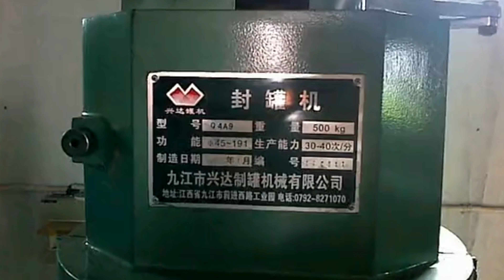fully automatic &semi auto &Manual cans metal tins sealing demo electric seaming latas de selladores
In the demo there shows diffferent kinds of cans sealing machine like semi automatic or fully automatic sealer, square or round cans sealer under vacuum station or not. etc.
As below taking examples of square cans sealing machine there listed the basic description of vacuum tin sealer square cans equipment:
Automatic vacuum tin can sealing machine for food can packing
Product Description of square cans sealing machine:
Capacity: 28cans/min
Diameter: 99-153mm
Maximum Height: 60-270mm
Power: 1.5kw
Net weight: 2100kgs
Dimension: 1210x1550x1900mm
This machine can be restructed to be with nitrogen fushing seaming, it can be widely used for milk powder nitrogen flushing seaming.
Features of automatic linear cans sealer equipment:
1. This machine is specially for round can automatic seaming(diameter 99-153mm).
With vacuum pump and air storage tank, it is an auto vacuum seamer which can be used for food cans.
2. The machine is with high  cutting accuracy and good efficiency.
 It is easy and convienent to adjust the knives.
3. six-fork turn plate, seaming chuck, seaming rollers all adopt high-alloy steel
After-sales service on YX series fully automatic &semi auto &Manual cans metal tins sealing machine demo electric seaming equipments latas de selladores: